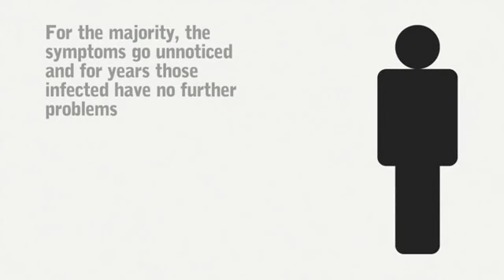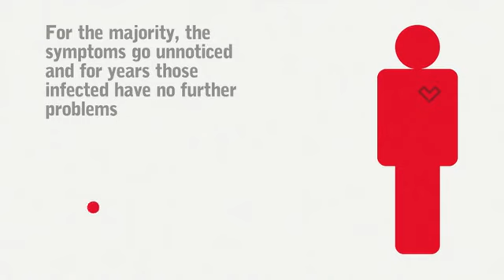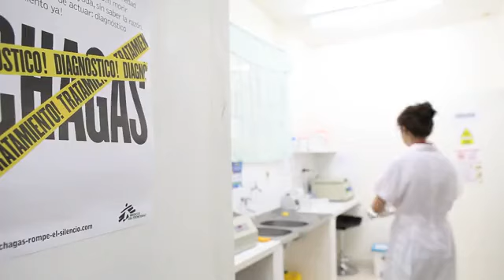Fighting Neglect: Chagas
Chagas is a parasitic disease found on the American continent, where it affects an estimated 8 to 10 million people and claims up to 12,500 lives every year.